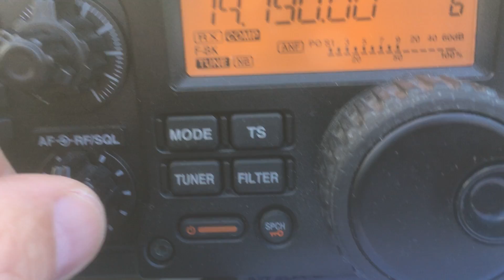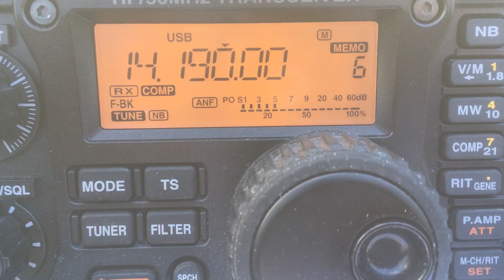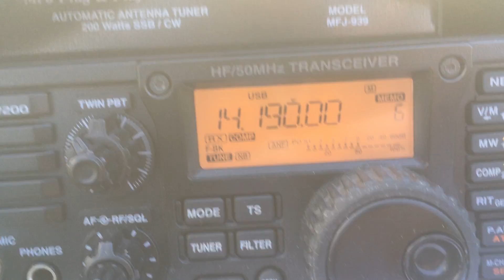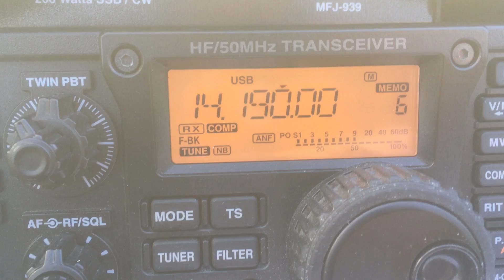Listening A61QQ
Spiderbeam HD 40ft. Fiberglass Mast, Tri Band EFHW Antenna (39,65ft. 49:1Balun) with extension coil, Outdoor Hardcase with 40 x LiFePo4 rechargeables, MFJ-939i ATU & iCOM IC-7200 TRX running 100W